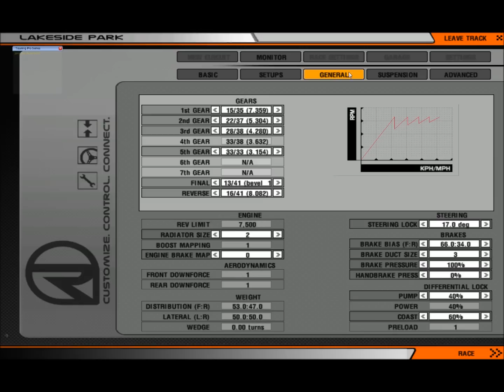Holden WTM @ Lakeside International Raceway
Me driving the big and heavy Holden VL Commodore from the World Touring Masters MOD around the Lakeside International Raceway track :D